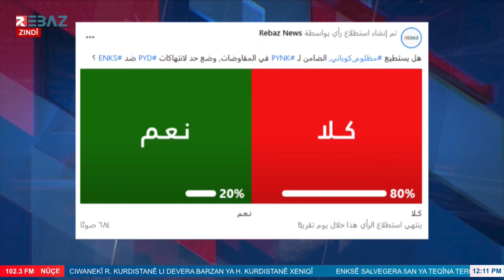Rapirsîn... Gelo Mezlûm Kobanê dikare sînorekî ji binpêkirinên dijî ENKSê re deyne?